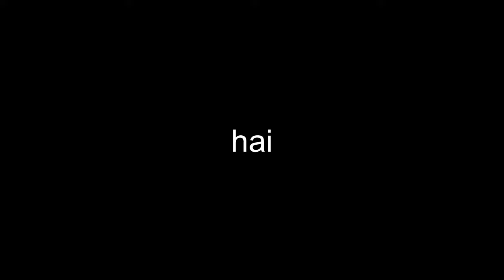beating BLATANT OGS in BEDWARS (ft. VAPE V4) *2012 minecon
don't send any hate to anyone in this video (entertainment purposes only!!)
(the discord doesn't exist anymore don't bother looking for it)*